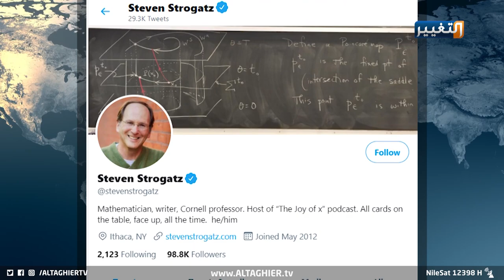رفع رأس العراق عاليا.. حمزة السامرائي يفعلها من وسط أميركا | تقرير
لم تمنع ظروف العراق الأمني والاقتصادي لأهله في الداخل أو الخارج، من تسجيل قصص النجاح سيما المبدعون والمتميزون في مجالات عدة، وجديد هذه القصص إنجاز عالمي لعالم شاب من العراق..